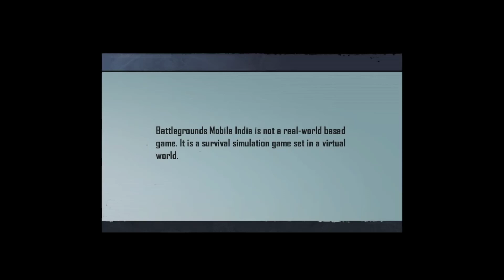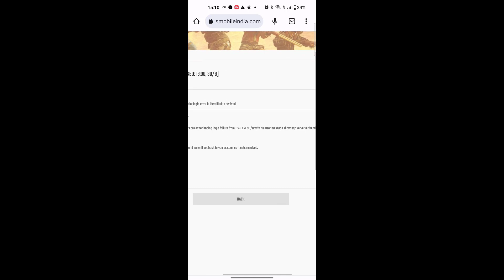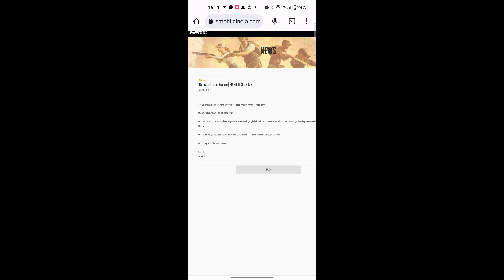network error login failed please check your network settings bgmi |BGMI Today Login Problem Fixx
2.7 update not showing on PlayStore | Bgmi update option not showing | 2.7 Update kaise kare